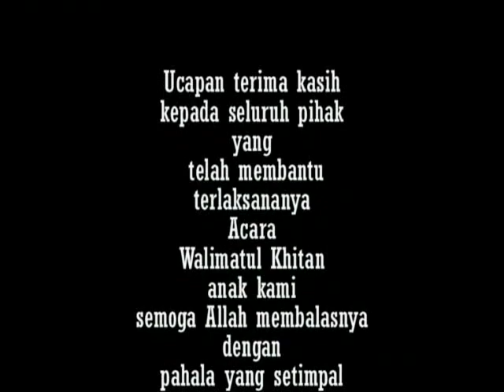*IRGI* YG BERGAYA EDITING BY CHACHA ROMEO GG KURNIA UKA BULAK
IRGI GEDE JADI ANAK SOLEH YA LOVE CHACHA ROMEO